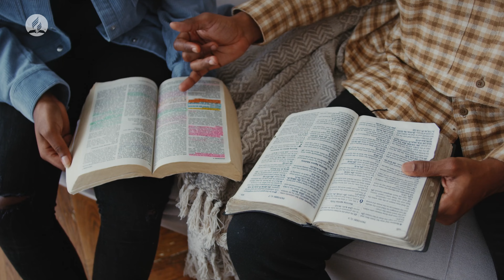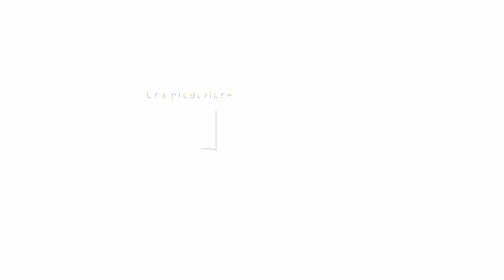SdS introduzione - Come seguire Gesù in tempi difficili - 02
Il grande piano divino centrato su Cristo. Un primo approccio allo studio della Scuola del Sabato numero 2 – III trimestre 2023